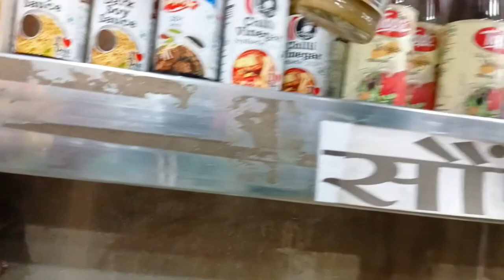ये सब्जी किस किस ने खाई है